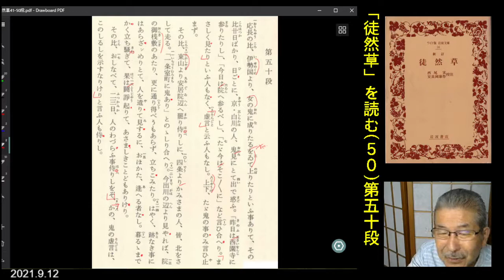朗読を表現へ「徒然草」(50)第五十段「応長の比、伊勢国より……」渡辺知明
第五十段　応長の比、伊勢国より、女の鬼に成りたるをゐて上りたりと…」
【訂正】「ゐて上りたる」→引き連れてという意味である。